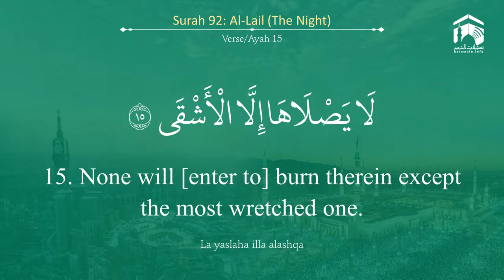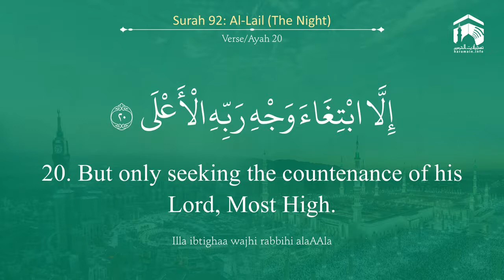Quran 92 Surah Al Lail سورة الليل Sheikh Saud Ash Shuraim with English Translation